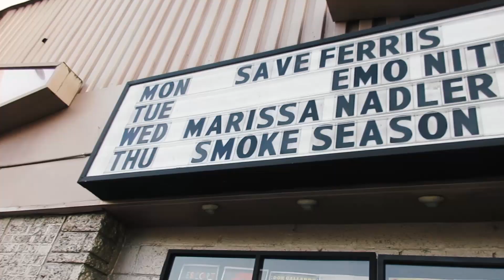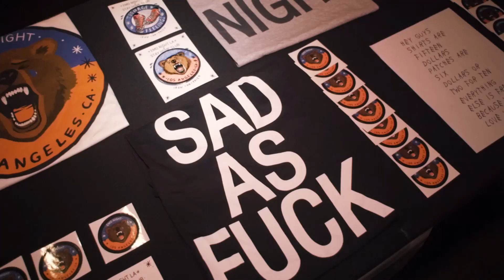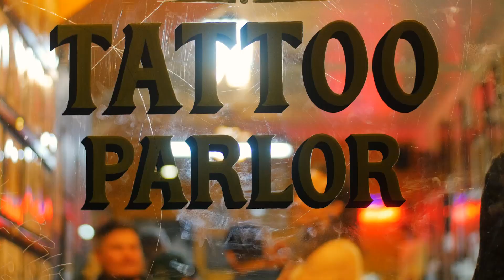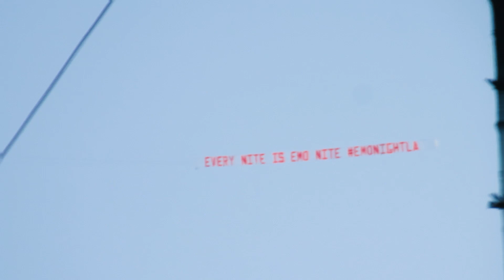Emo Nite: Two Years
It has been an incredible 2 years to say the very least. You are all without a doubt the best group of people we could have ever hoped to meet. The memories are countless and will be engraved in our hearts forever. Would love to hear about everyone's favorite Emo Nite moments in the comments. See you in 2017!! We love you all so much.

Filming & editing by Thomas Trail and Morgan Lott

T.J.